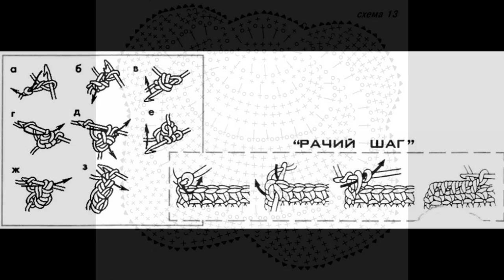Crochet Patterns| for free |crochet cardigan| 864